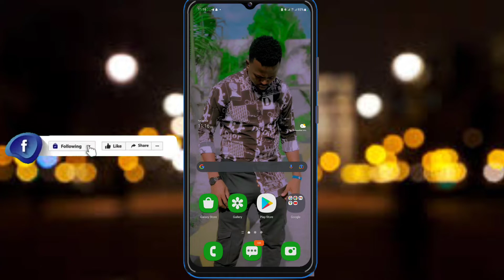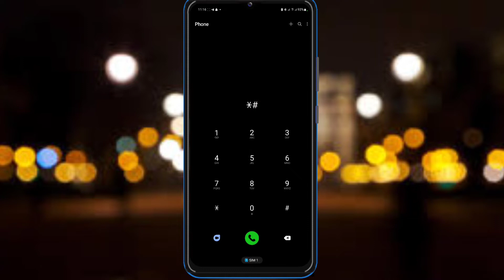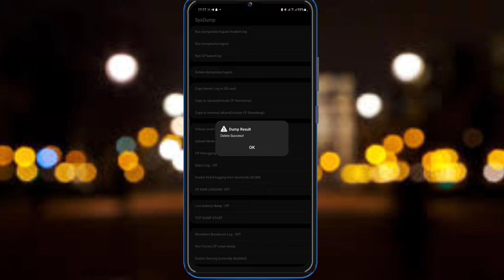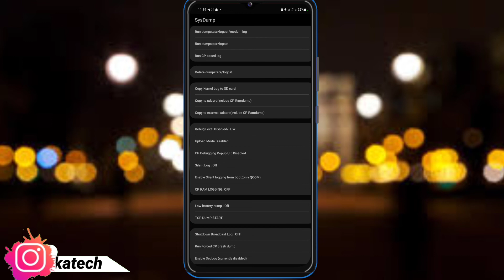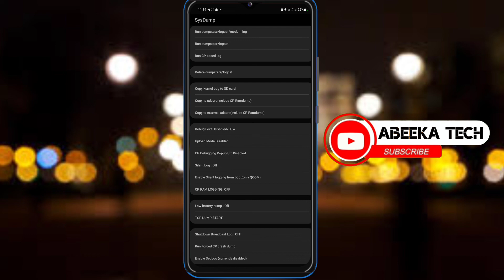Sida Loo Tirtiro Faylasha Aan waxba Ku Tareynin I Abeeka Tech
FADLAN MUQALKAAN UGU YEER

ZHPKADA BADI GOBI JIRAY INUU FB

CONVERT PROFILE TO PAGE

MUQALKAAN HADUU KU SOO GARAY WAXAD TAHAY

QOF NASIIB BADAN

WIXII FAFAHIN DHERI AH AAD IGAGA

BAHATO IGALA SOO XARIIR

FADLAN  FOLLOW DHAHO INTABA

WAXAD KA CAWANEYSIT MANTA KADIB SI TOOS ILA SOO HADAL MAHADSANID